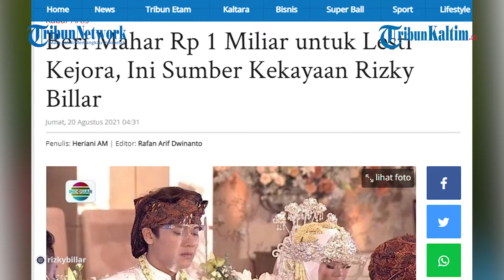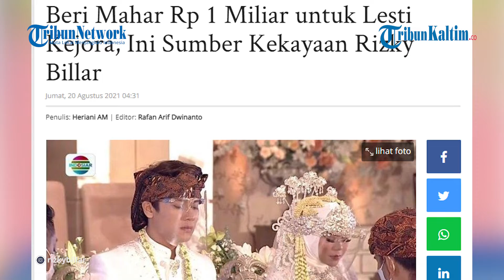Beri Mahar Rp 1 Miliar untuk Lesti Kejora, Ini Sumber Kekayaan Rizky Billar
Kabar bahagia datang dari pasangan Rizky Billar dan Lesti Kejora yang hari ini Kamis 19 Agustus 2021 resmi menjadi sepasang suami istri.
Setelah sempat ditunda karena pemberlakuan PPKM, pernikahan Rizky Billar dan Lesti Kejora akhirnya terlaksana.
Prosesi pernikahan Rizky Billar dan Lesti Kejora juga ditayangkan secara langsung di stasiun TV.

Editor: Jojo